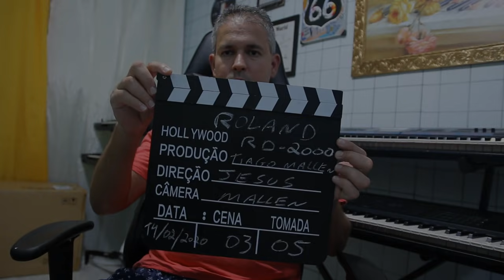ROLAND RD-2000 (REVIEW) FACTORY SOUNDS by Tiago Mallen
🌐FACEBOOK PESSOAL

🙏🏼Deus abençoe sua vida ! 🙏🏼 Obrigado! 🎹🇧🇷

Olá TECLADISTAS!
A Vintage X2 está quase pronta, e até lá abrimos uma oferta para aquisição antecipada.
❗Adiquirindo esse mês
190,00 cartão
180,00 PIX

❗❗Após pronta e lançada será 260,00.

Entrega prevista no lançamento mês 10/23

Tendo dúvidas chama um dos adms no chat

A VINTAGE X2 é uma biblioteca para o Kontakt Full
Ela conterá cerca de OITENTA timbres sendo eles FM, Pianos elétricos, Pianos acústicos, Pads, Strings e Bells.
Fontes:
Ensonic KT76
Ensonic ZR76
Ensonic ZR12
Roland XP, JD, RD e modulo XV
Alesis QS
Yamaha QS300
Korg IX300, Trinity
Kurzweil K2600
Gen Equinox

Segue as opções de pagamento abaixo:

PARA PAGAMENTO NO CARTÃO : Acesse o link, selecione como pagar e pronto!

O COMPROVANTE TEM QUE SER ENVIADO PARA ESTE LINK PARA CONFERÊNCIA

Olá TECLADISTAS!
❗Adiquirindo esse mês

190,00 cartão
180,00 PIX

Fontes:
Ensonic KT76
Ensonic ZR76
Ensonic ZR12
Alesis QS
Yamaha QS300
Korg IX300, Trinity
Kurzweil K2600
Gen Equinox